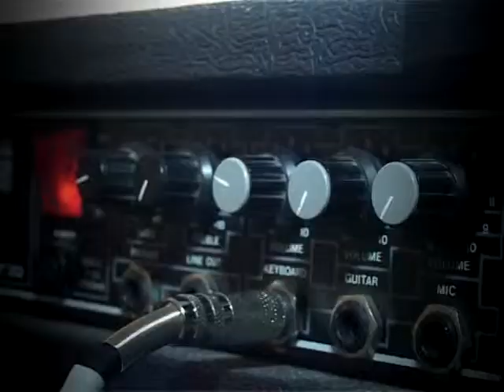kozel kep colorline 20130228